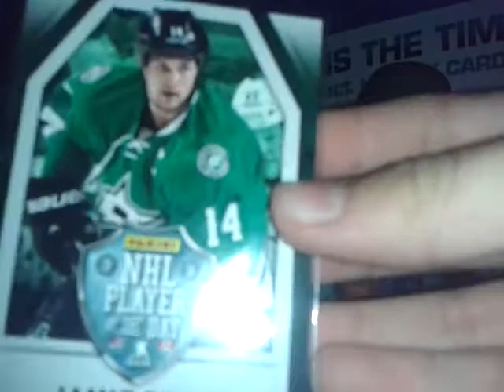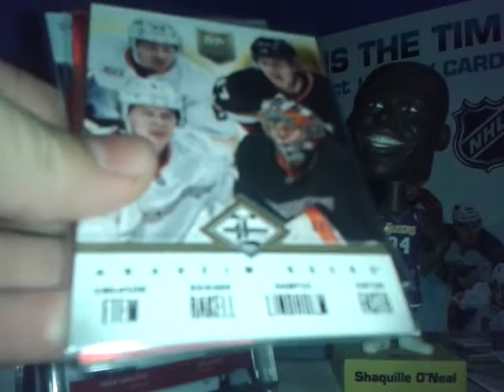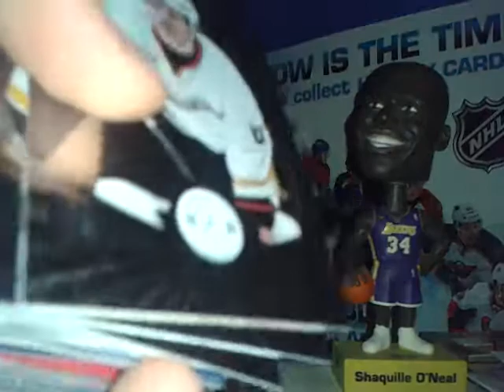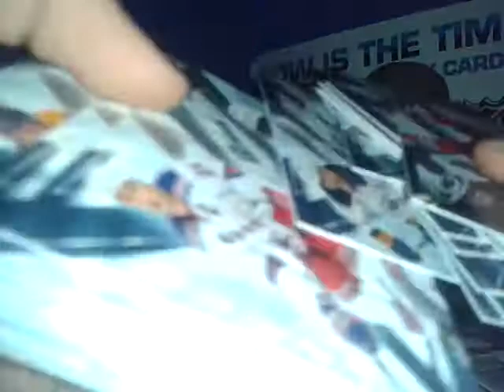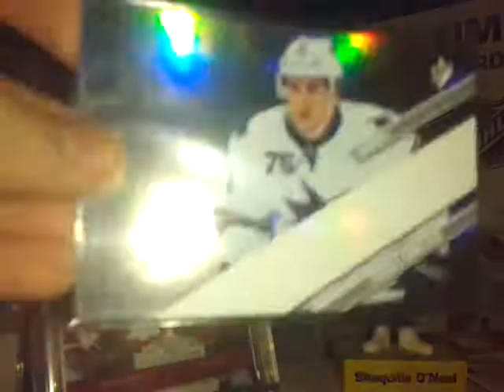Totally Certified + SPX pack breaks